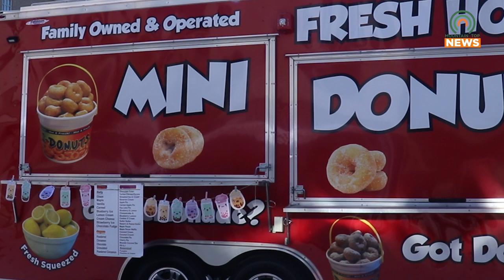Whitesburg Gears Up for the Fourth of July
Here is how the City of Whitesburg is gearing up for the Fourth of July.